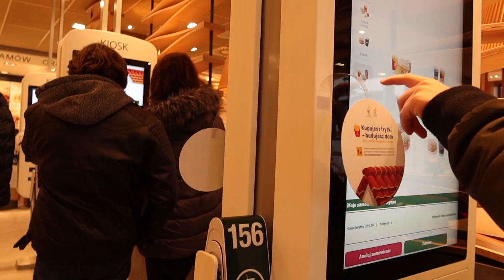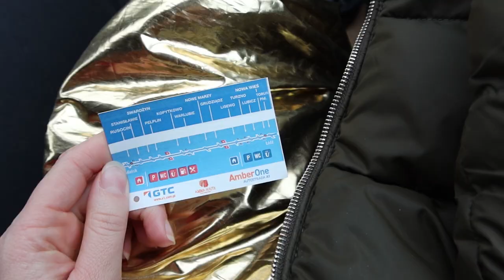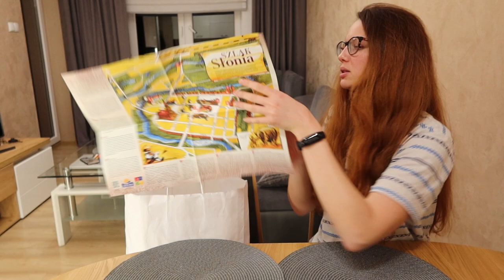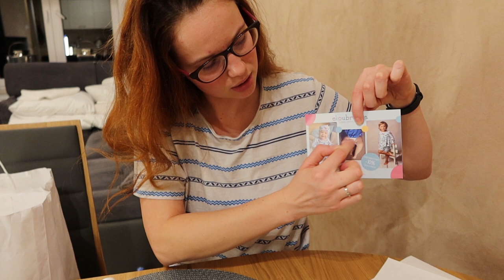CO DOSTALIŚMY OD MIKOŁAJA? *VLOGMAS 7*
Ozorków / Łódź